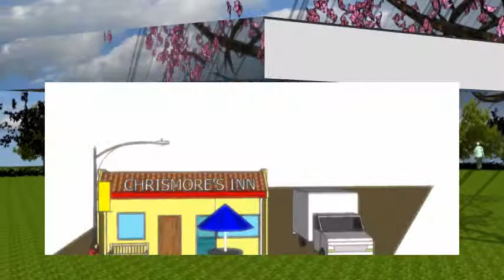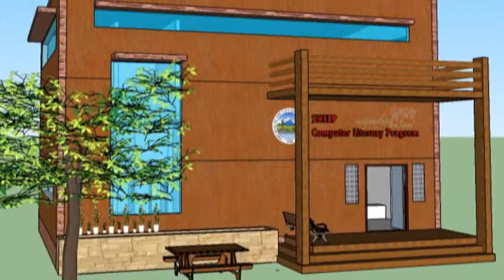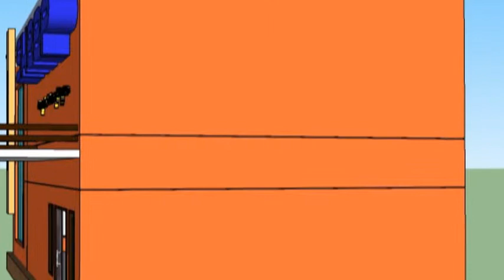SHEEP CLP AutoCAD SketchUp Training Output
AVP created by Luz Miag-ao during the AutoCAD Sketchup Training Culmination at Mabuhay IT Park last February 7, 2012 with Hon Darlene Magnolia Antonino Custodio
Training facilitated by SHEEP Computer Literacy Program with modules developed by Arch Randy E. Lopez from SHEEP-CLP team